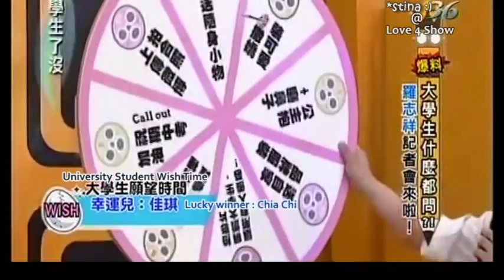Show Lo - On University (2/2) [ENG SUB]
04/26/2012
University

Guest: Show Lo